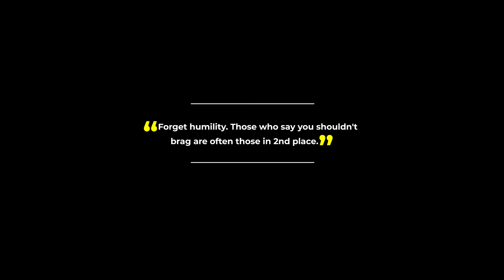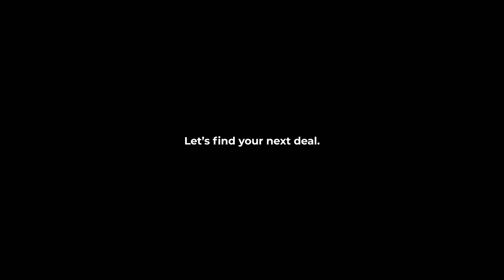Colliers San Diego Knows Industrial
Our brokers are experts in leasing and sales of industrial product ranging in specialties from wet lab to manufacturing. We cover the entire San Diego market from Camp Pendleton to Baja California, Mexico.